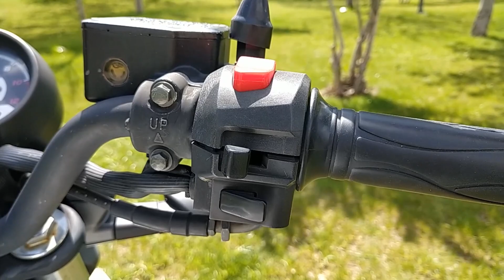RKS 150 Titanic İnceleme Test. Benelli Patentli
Uzun Zamandır İstenen RKS Motosikletin İnceleme Video'sunu Hazırladım.. Birlikte İzleyelim
Olumlu Yada olumsuz yorumlarınızı Sormak istediğiniz Soruları Yorumlar kısmında yazabilirsiniz...